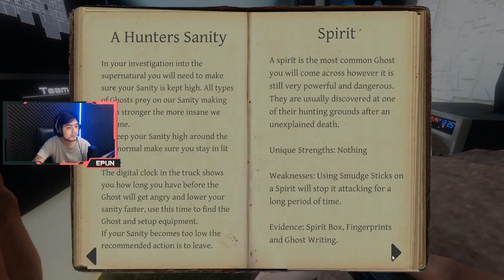INI ASYLUM BENER2 SUPER HORROR DAN GEDE!!! [ Phasmophobia Indonesia #5 ]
NO SARA
NO SPAM
NO BACOT

Spec PC :
Motherboard = Gigabyte Gaming 3 B-350

Gear :
Mouse = Pulsefire FPS Hyper X
Keyboard = ALLOY Elite RGB Hyper X